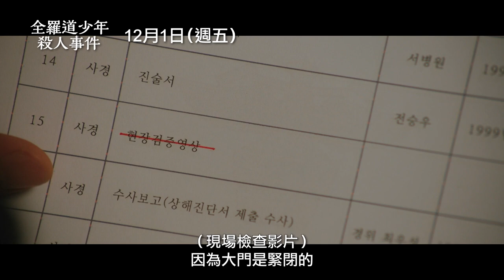青龍影帝薛景求震撼鉅獻【全羅道少年殺人事件】The Boys 角色版預告 那天，那裡沒有真相 12／1(五) 虛擒假義｜三立娛樂星聞